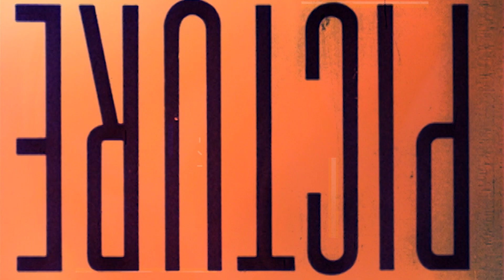MESERA TUVO Un MAL DÍA Y DESCONOCIDO LE DA UNA SORPRESOTA | Amy Diaz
😏OMG🔥